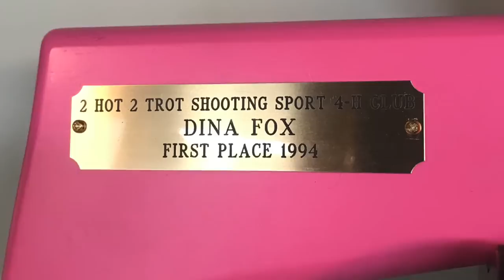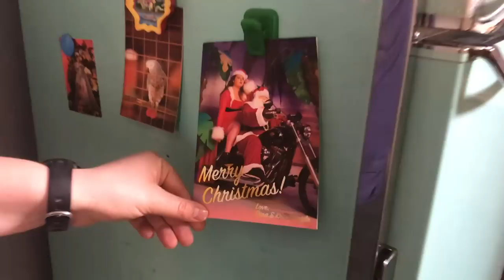A Tour of Dina's Apartment - Superstore (Digital Exclusive)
Lauren Ash provides a behind-the-scenes look at Dina's apartment.

ABOUT SUPERSTORE
America Ferrera and Ben Feldman star in a hilarious workplace comedy about a unique family of employees at a super-sized mega store. From the bright-eyed newbies and the seen-it-all veterans to the clueless summer hires and the in-it-for-life managers, together they hilariously tackle the day-to-day grind of rabid bargain hunters, riot-causing sales and nap-worthy training sessions.